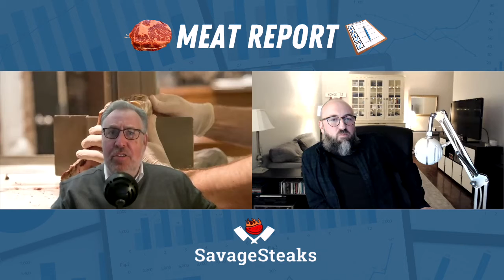We're having a MEAT EMERGENCY!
There is something extremely important that you need to know about the product that Savage Steaks delivers, whether it's our steaks or seafood...they are FRESH, and never FROZEN!

Savage Steaks is a locally-based Maryland/Virginia/DC deliverer of delicious steaks and fresh locally sourced seafood. We also have a show called MEAT REPORT where we talk about meat, seafood, and other delicious things to eat.

Check out the MEAT REPORT YouTube channel with this handy address, and watch our weekly show